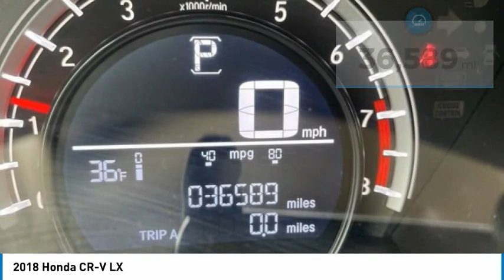2018 Honda CR-V St Charles IL S8326A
2018 Honda CR-V LX

**One Owner, Clean Carfax, and HondaTrue Certified** 2018 Honda CR-V LX!!